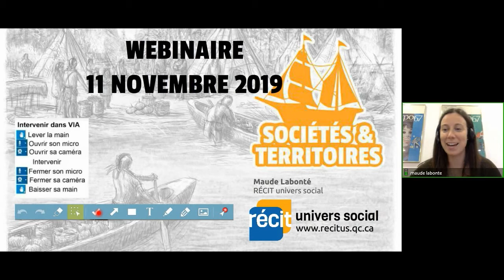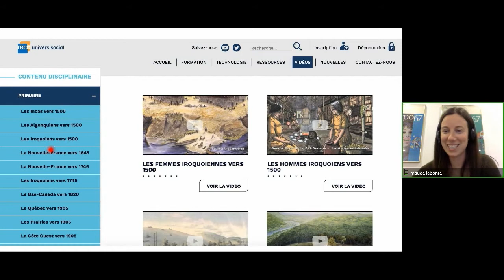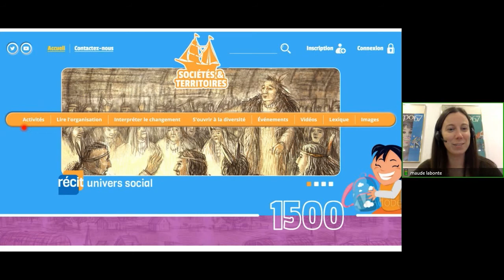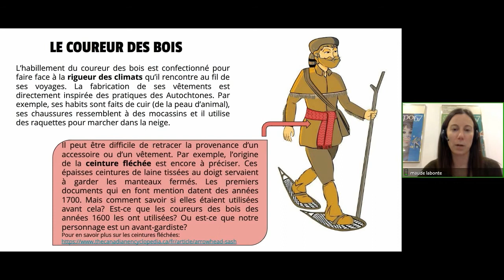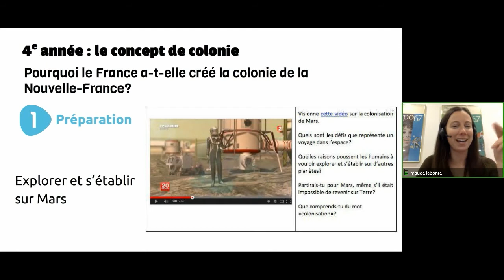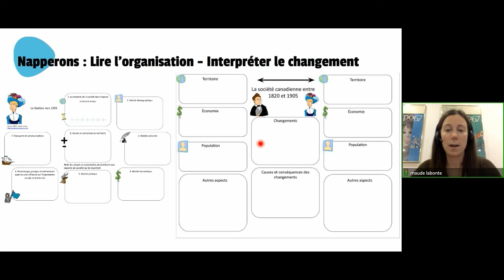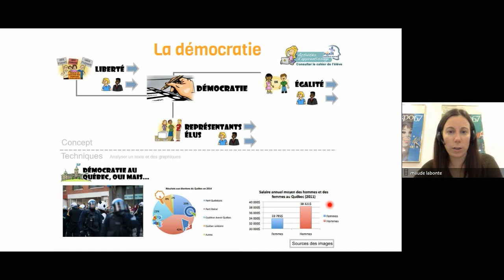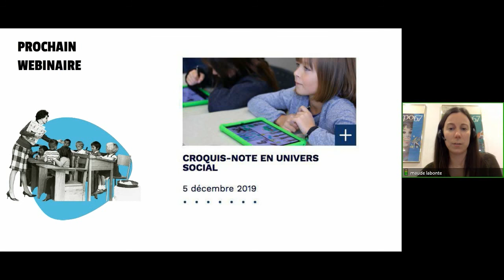Récitus: NOUVEAU SITE SOCIÉTÉS ET TERRITOIRES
Lors de ce webinaire, le RÉCIT de l'univers social vous présentera le nouveau site de Sociétés et Territoires. Le site change de peau, mais conserve ses fiches et sa configuration. De plus, deux nouvelles sections ont été ajoutées.